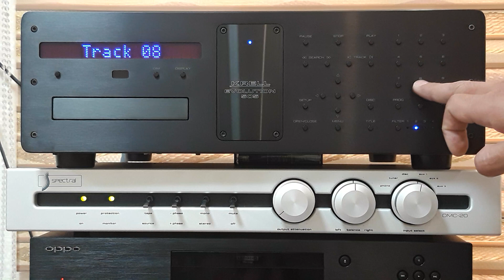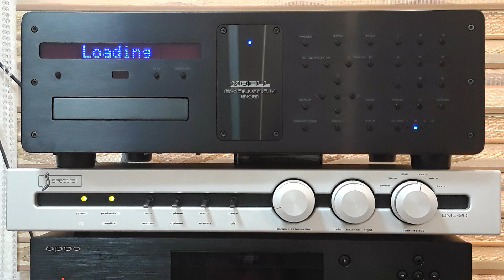Krell Evolution 505 Hi-End cd Player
Spectral/krell/ATC/Mit